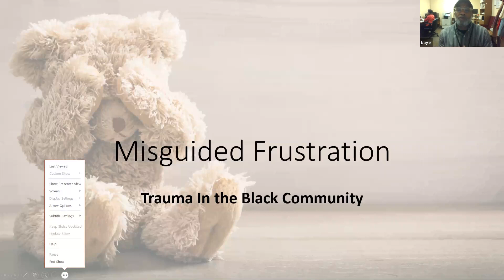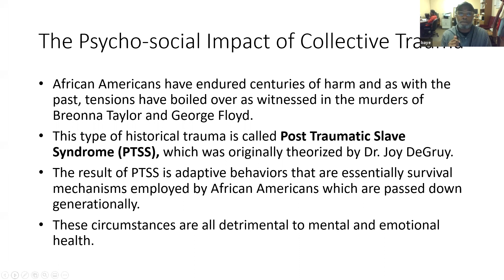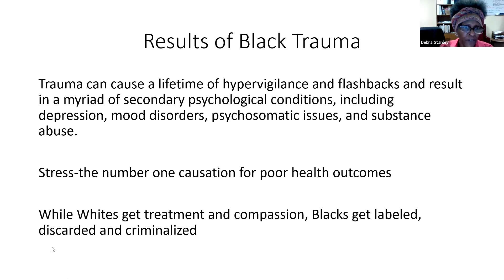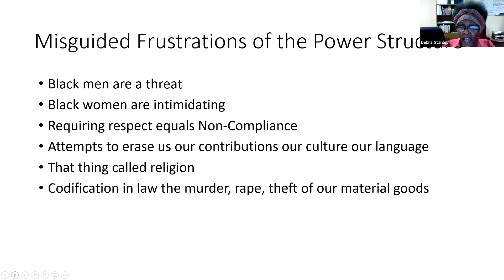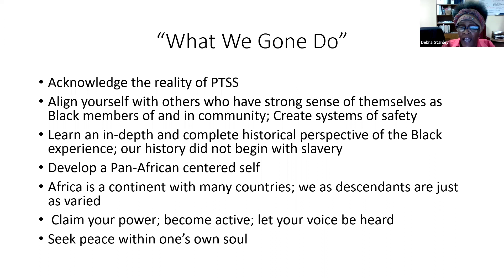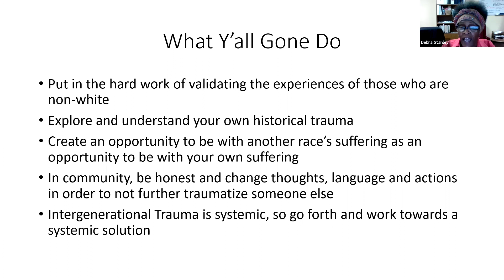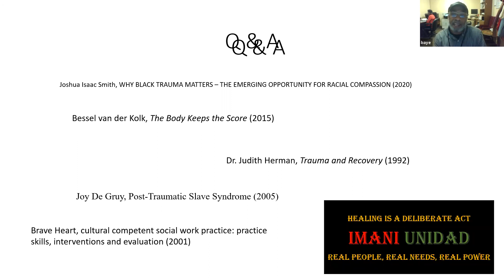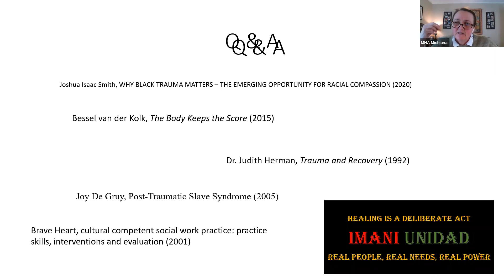MHAM Webinar: Misguided Frustrations: Trauma and the Black Experience, Short Notes on a Long Topic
Debra Stanley, Founder and Director of Imani Unidad, and her colleague, Baye Sylvester, speak about the historical, emotional, and institutional trauma experienced by Black Americans.